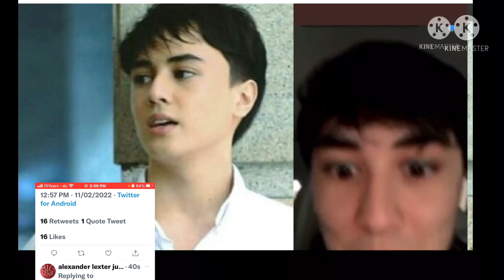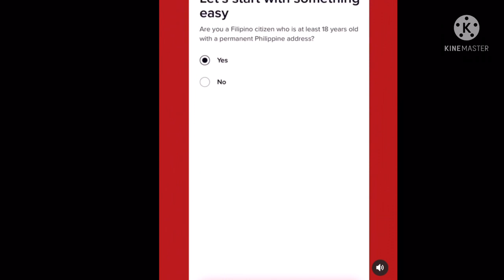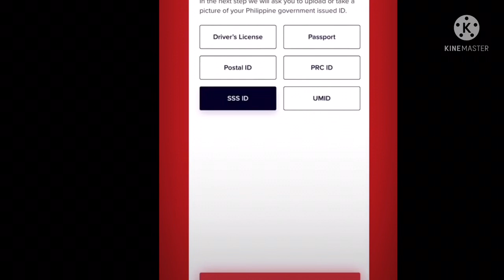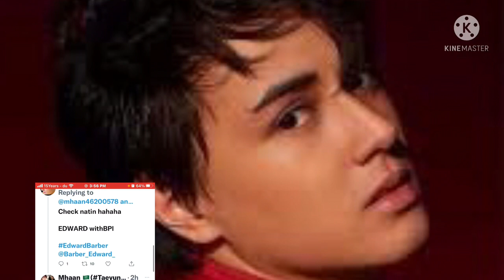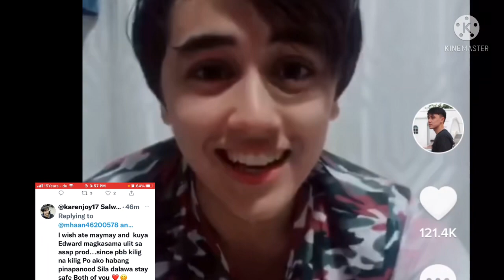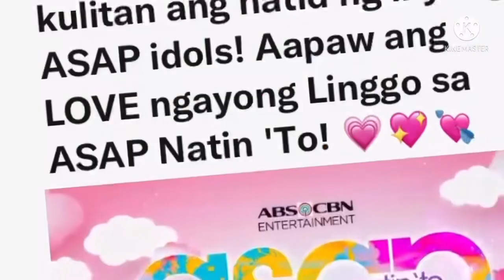Edward Barber New face ng BPI paid endorsement this ang many more plus ASAP teaser narito na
Maymay and Edward more blessings sa Paid endorsement from one endorsement to another plus of course mga pagmamahal ng Flyers and Solids nina Maymay and Edward. So after Maymay and Edward naman ang mukha ng BPI endorsement